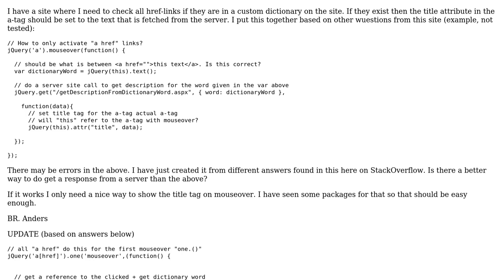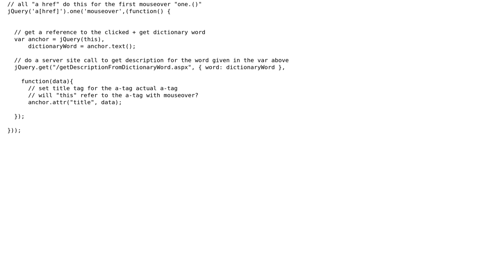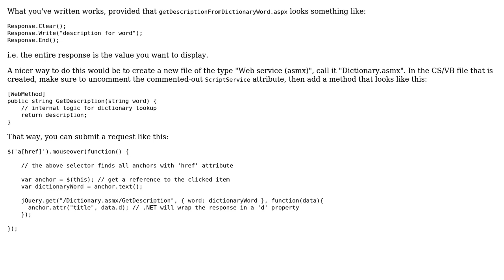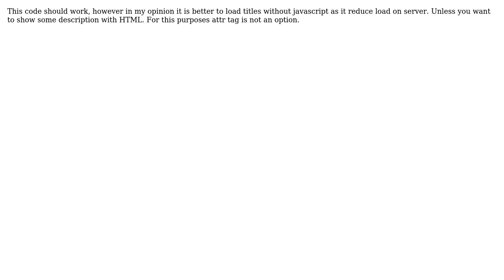jquery run serverside script when mouseover (4 Solutions!!)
jquery run serverside script when mouseover

With thanks & praise to God, and with thanks to the many people who have made this project possible! | Content (except music & images) licensed under CC BY-SA | Music | Images & others | With thanks to user Tillebeck user Nazariy user mck89 user David Hedlund user Dal Hundal and the Stack Exchange Network Trademarks are property of their respective owners. You are responsible for your own actions.